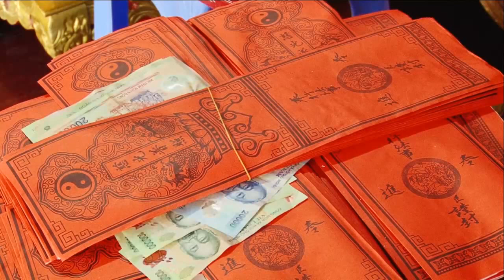Đoàn Tế Lảnh Giang Vọng Từ 16 Hàng Hành Hà Nội - Lễ Tế Tại Tranh Giang Linh Từ - Ninh Giang